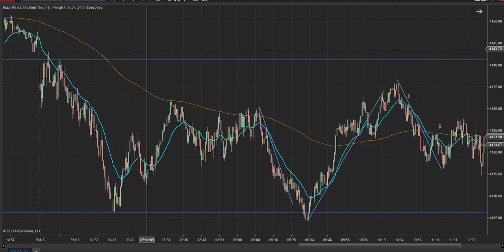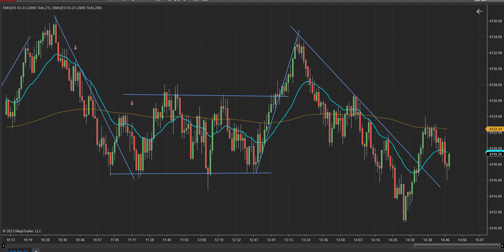2 trades today!